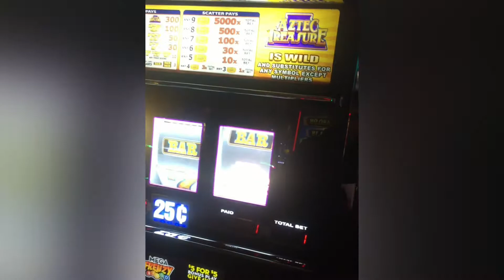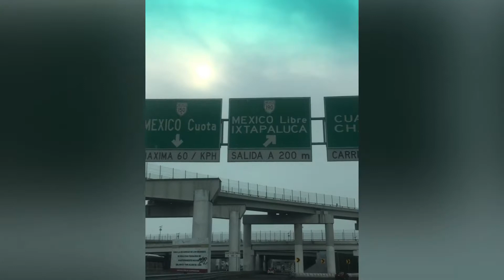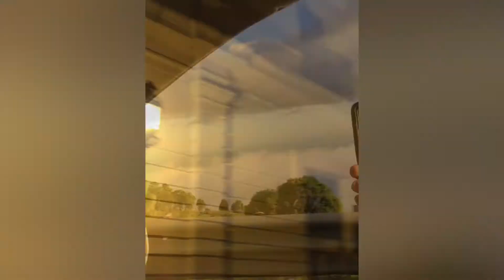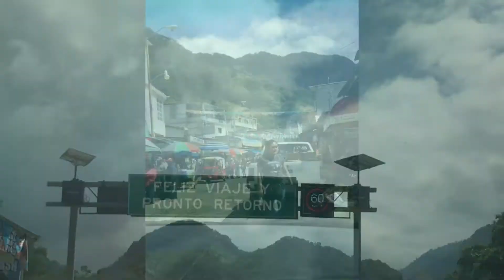VIDEOS VIAJE MINNEAPOLIS A COSTA RICA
Los Videso del viaje de Minneapolis a Costa Rica video!